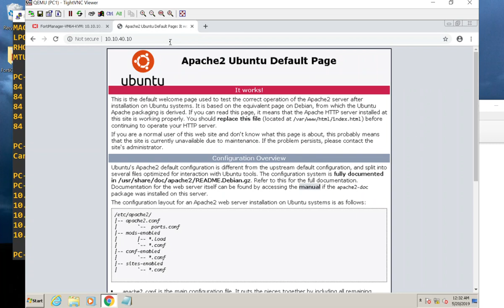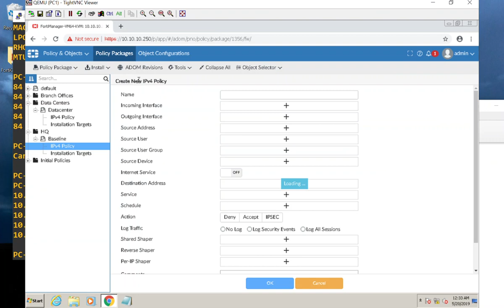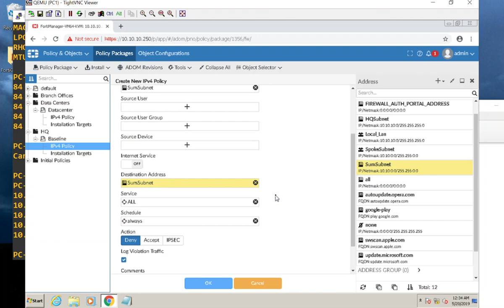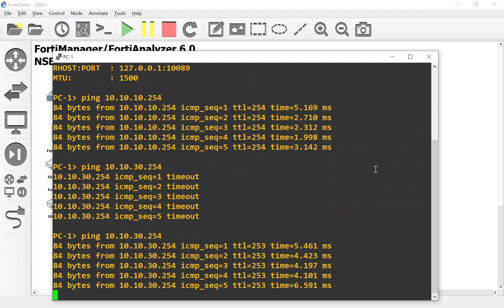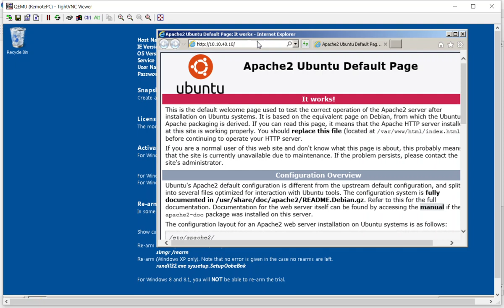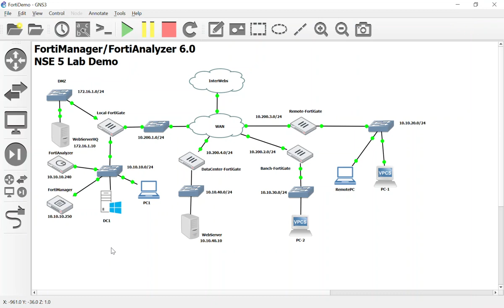20 3 NSE 5 Using the FortiManager's VPN Manager to build a Hub and Spoke Topology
Part 3 - Conclusion of the VPN Manager on the FortiManager. We wrap things up by creating an additional Firewall policy that allows the branch offices to communicate with each other.